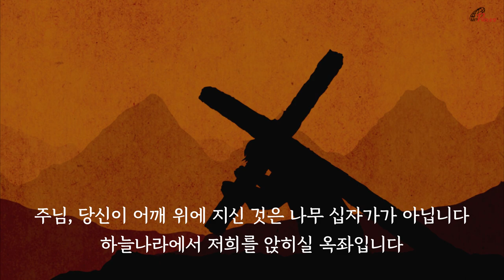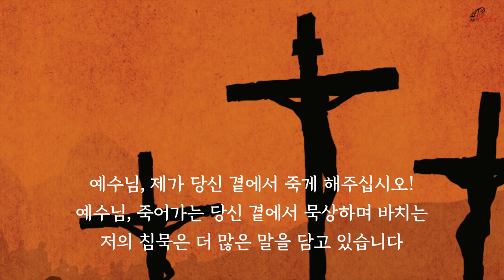오상의 성 비오 신부와 함께 걷는 십자가의 길 | 바오로딸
예수님이 걸으신 그 길, 비오 신부와 함께

'오상의 비오 신부'로 알려진 성 파드레 비오(1887~1968)

1918년 두 손과 두 발, 그리고 옆구리에 십자가에 못 박힌
예수 그리스도의 다섯 상처[五傷, stigmata]를 받은
비오 신부는 이후 50년 동안 오상의 고통속에서
매일 미사와 고해성사를 통해 사람들을 회개의 삶으로 이끌었다.

성 비오 신부와 함께 십자가의 길 15처 현의를 묵상하며
주님이 걸어가신 십자가의 길을 걷도록 돕는다.